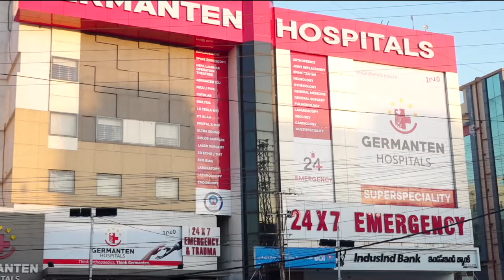Poore Bharat Mein BJP Haar Rahi Hai Aur India Alliance Jeet Rahi Hai | 7h Tv News